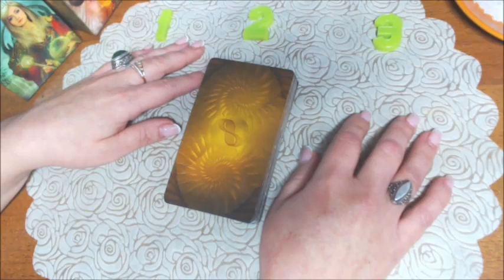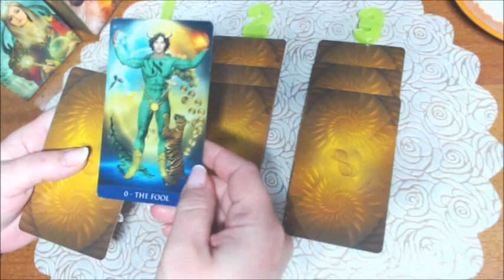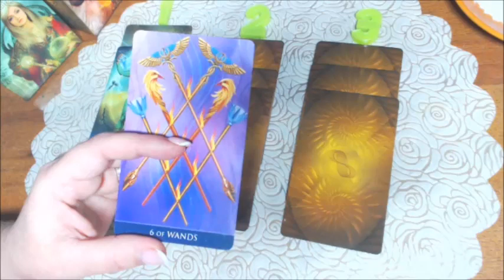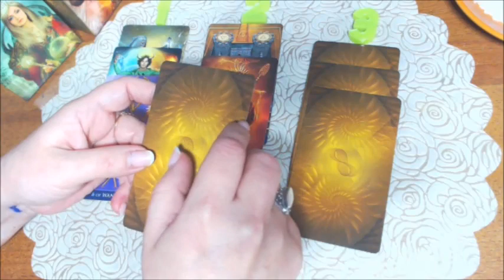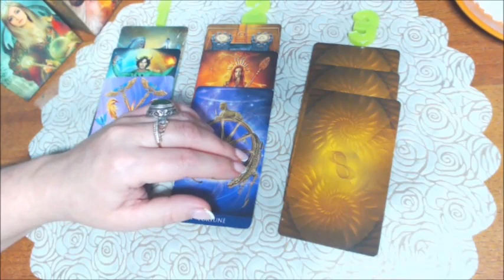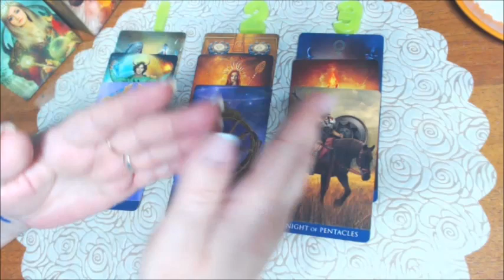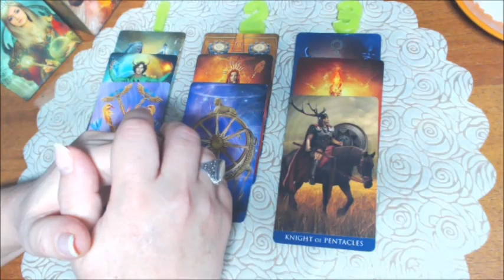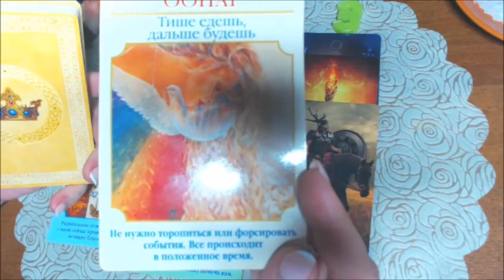КАКОЕ СЧАСТЬЕ ВАС ЖДЁТ 8 МАРТА? ПОЗДРАВИТ ЛИ ЛЮБИМЫЙ? КТО ЕЩЁ ПОЗДРАВИТ?/онлайн гадание таро